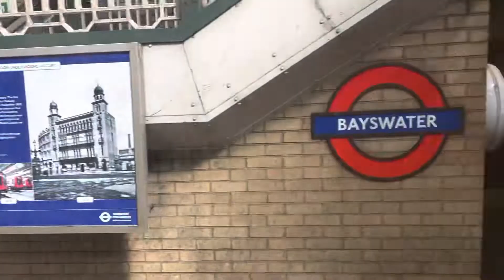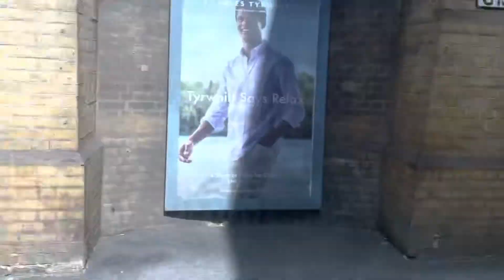London Underground circle line bayswater to paddington